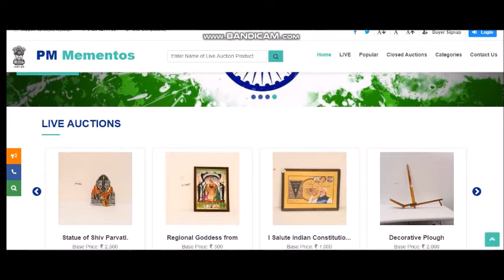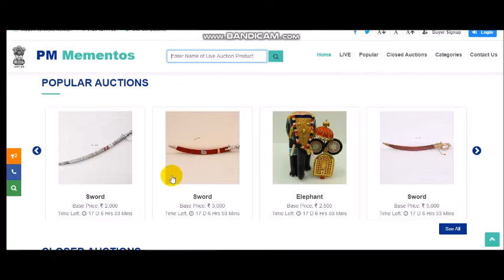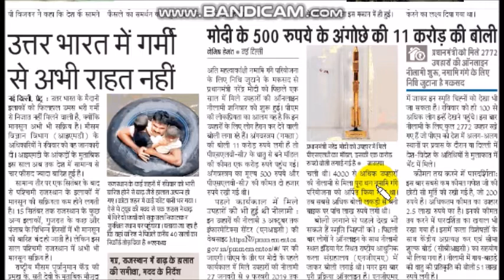500 रुपये के अंगोक्षे की बोली लगी 11 करोड़ रुपये… जाने किसके है अंगोक्षे……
500 रुपये के अंगोक्षे की  बोली लगी 11 करोड़ रुपये…जाने किसके है अंगोक्षे……

UCPZahfZI-01uDUcdWDAs6zw

IMPORTANT MCQ